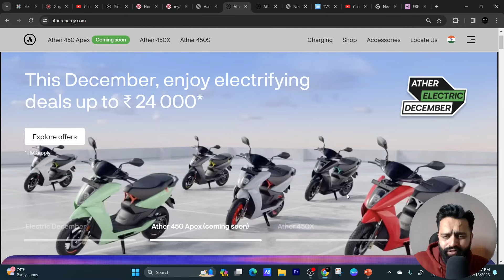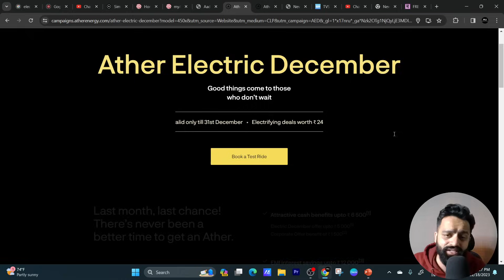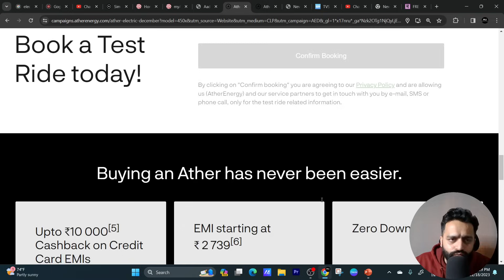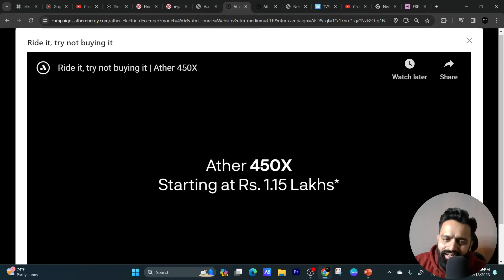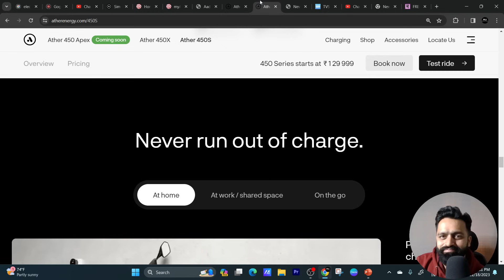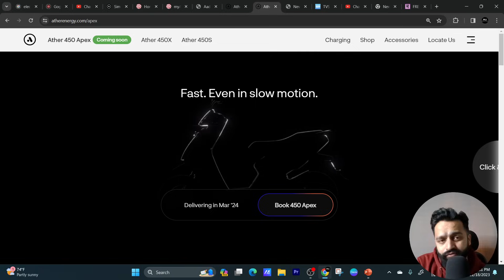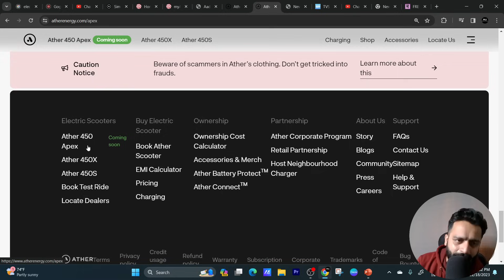2024 Ather 450 Apex Electric Scooter | Ather December Offers | PVJ Educational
2024 Ather 450 Apex Electric Scooter | Ather December Offers | PVJ Educational

Regards,
PVJ